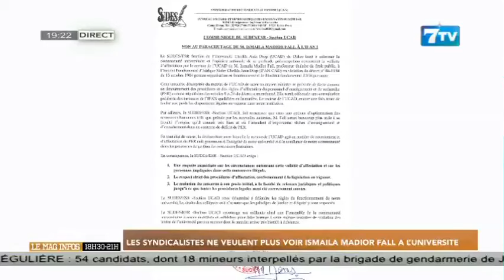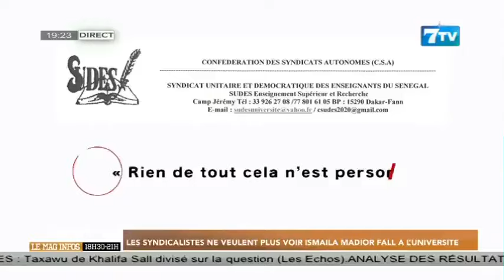Les syndicalistes ne veulent plus voir Ismaila Madior Fall à l'université